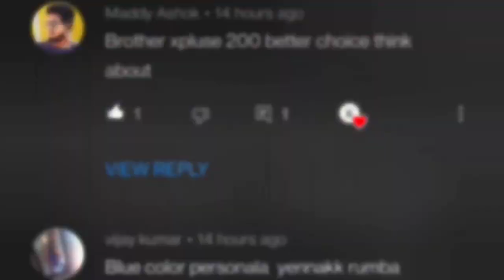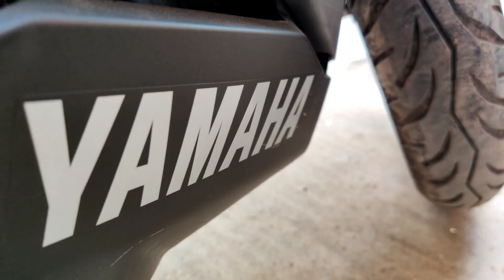Secret Revealed ! | Reasons and solutions for brake noise tamil | Fix brake sound | Mech Tamil Nahom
The common problem and is faced by almost every rider is dosc brake sound and the reason for your bike making an irritating sound when you apply brakes is that, either the brake pads are worn out fully and need to be replaced or they contain some dust or stone particles in them and sometimes this happens after washing the motorbike and it takes some distance to be fine again and if it's not solved or if the sound irritates you too much then get your bike checked by your mechanic and this video will be explained in Tamil language and thank you for watching this video